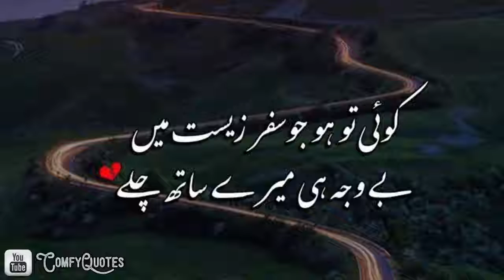Sad Urdu 2 Lines Poetry by Status love's